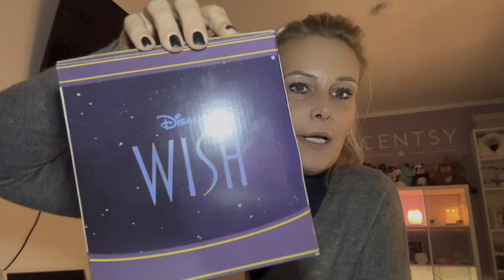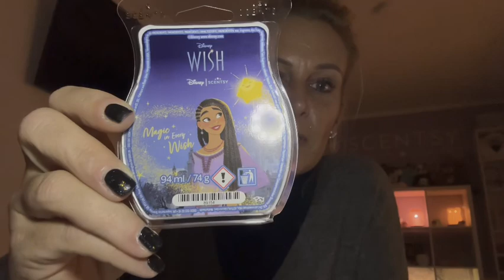Unsere Wish Kollektion